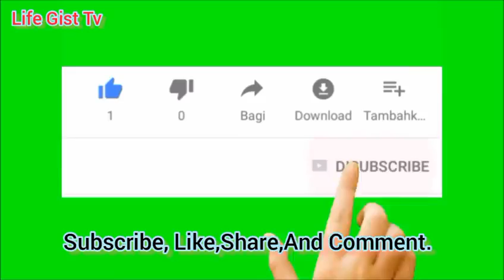Sibi Steve, Tallest, Trigger, And Amora Visited Wula_Boki L.G.A_Cross River State_Nigeria _Part One.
Selina Tested Actors Visited Wula Boki L.G.A_Cross River State Nigeria_ Part One.